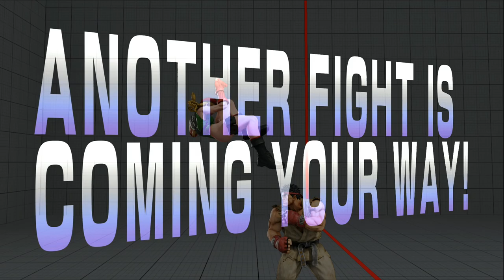SFV Beta Cammy Ranked Matches 1 [1080p]